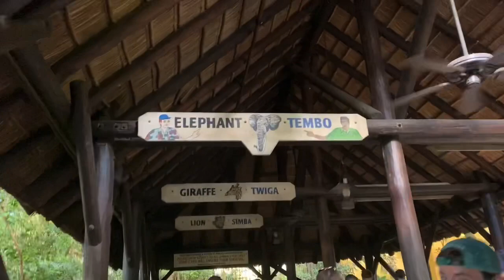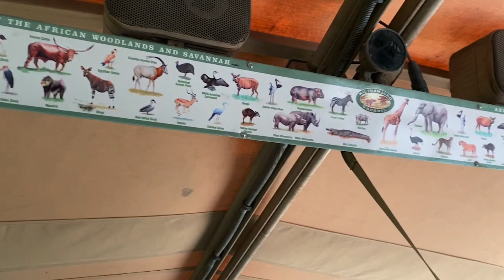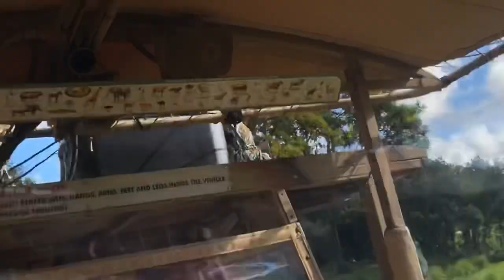Kilimanjaro Safari / Best Safari Ever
Take a ride on Kilimanjaro Safari. We had the Beat Safari ride on our day at the Animal Kingdom!!

What is your favorite safari animal?  What animal do you never see that you wish you could?

On this Safari it seemed like all the animals were very active. We saw Giraffes, rhinos, elephants, flamingos, lions, and so much more. We even had the best driver.

The SisketEars

Other channels in this video

DaytrippingDisney